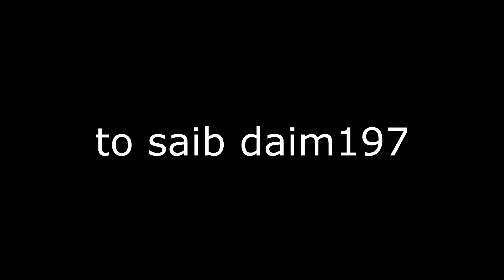Kuv nplooj siab cia Koj hlub daim196